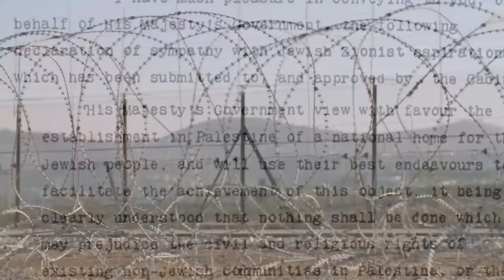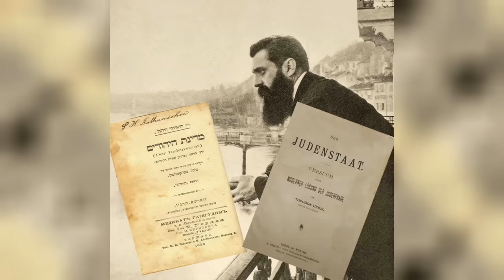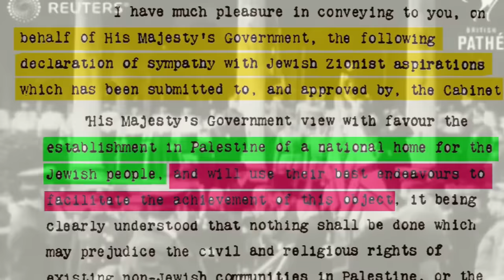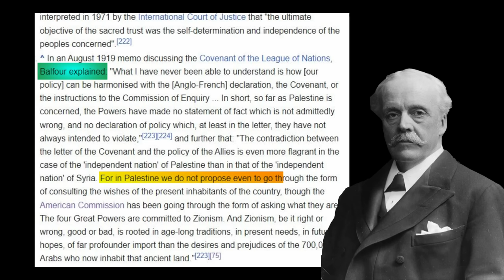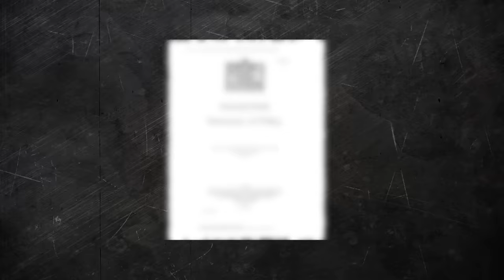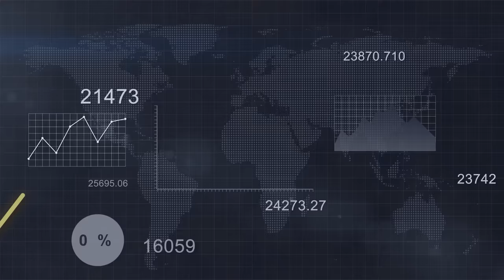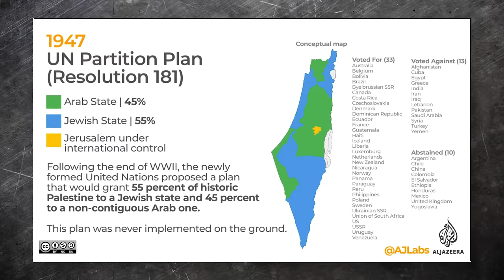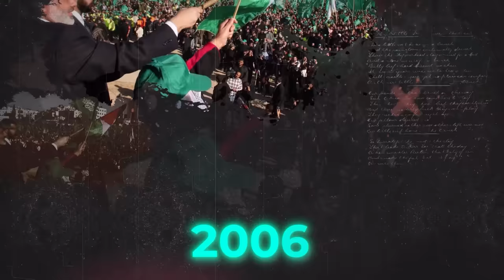Israel Palestine Conflict - Who is Wrong?